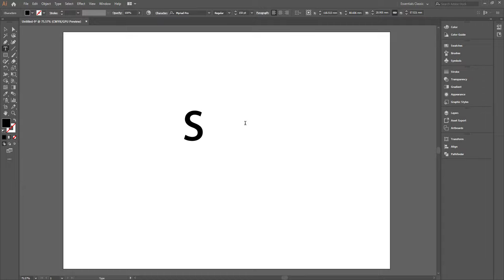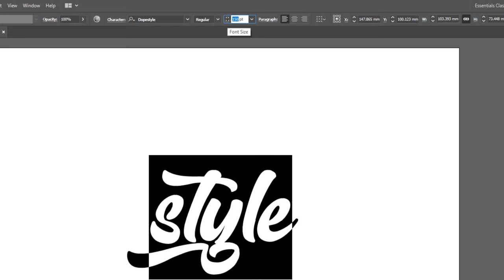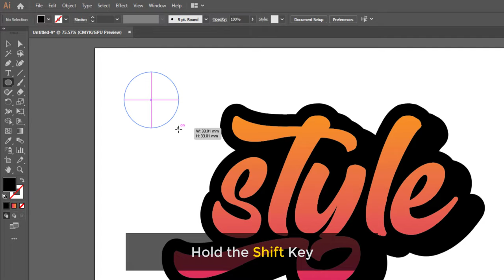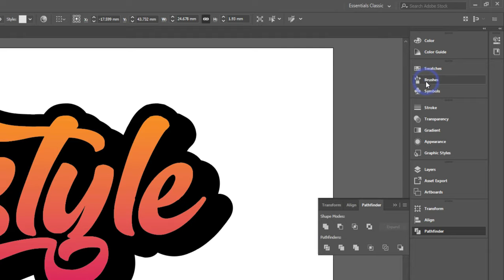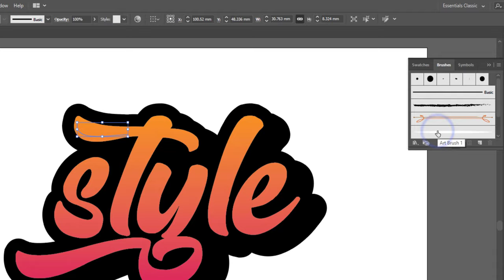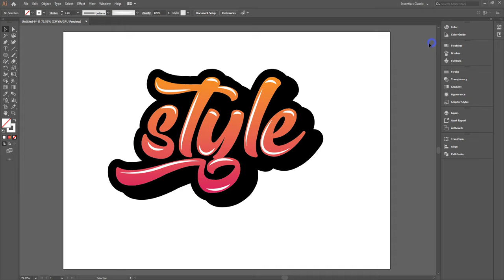Typography in Adobe Illustrator: Creating Custom Type Designs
With watching this video, you will learn how to do custom typography designs.

Step by step learning of typography is presented in this video.